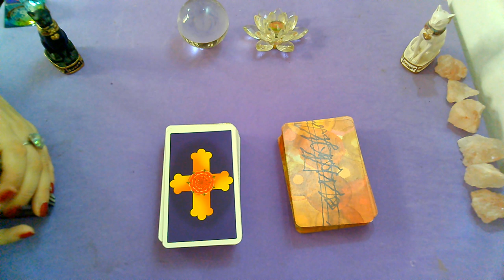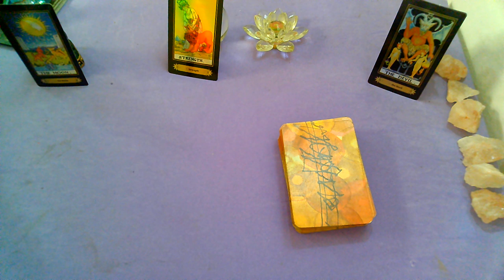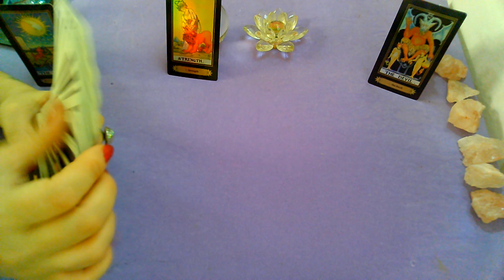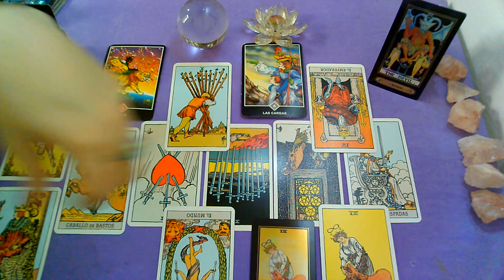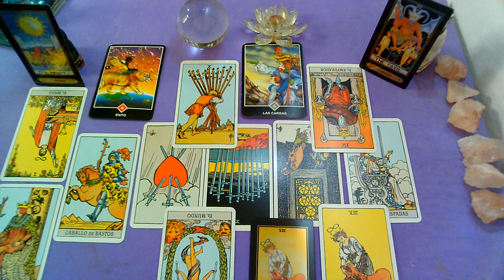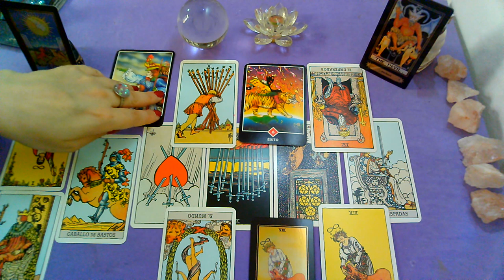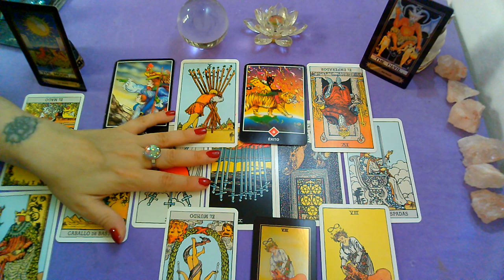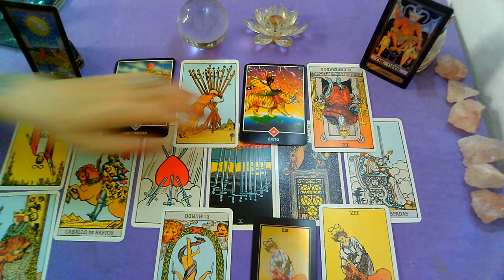*GEMINIS*♊"EX PAREJA" Que siente?Que piensa?Que hará al respecto?"FEBRERO 2020"(1ra Quincena)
Lectura Intuitiva de EX PAREJA para el signo de GEMINIS,sol, luna y ascendente para la 1RA Quincena de FEBRERO 2020.